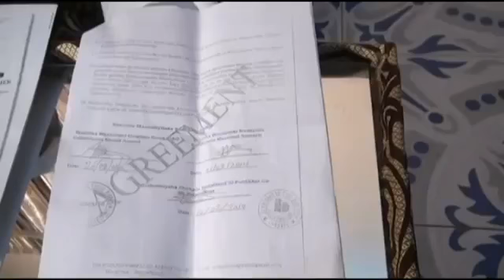CAARRE OO SOO DHAWEEYAY MASUUL SARE OO REER SOMALILAND AH